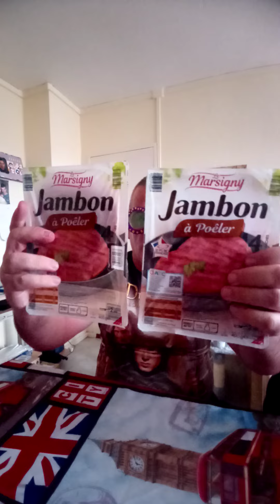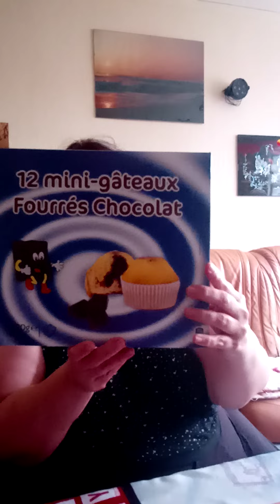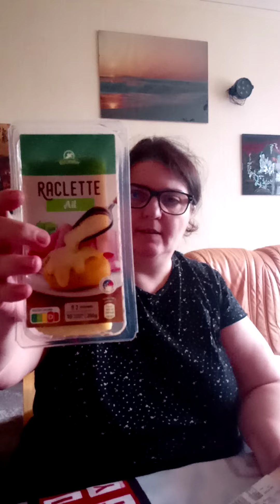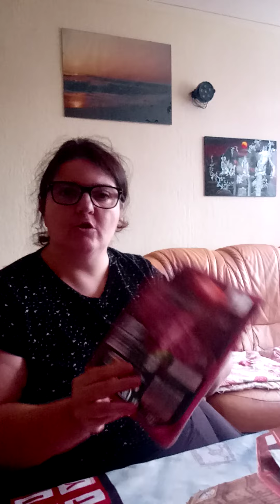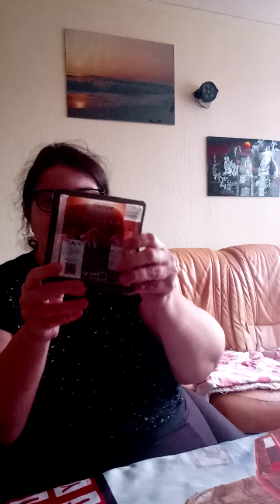10 octobre retour de courses aldi🤩